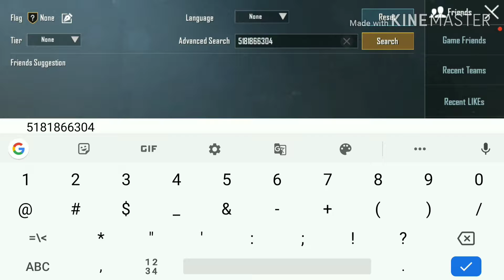Sevou PUBG Profile, Statistics, Rank and K/D Ratio | Disappointed by Spoiderman's Statistics 😓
This video is showing PUBG Mobile statistics, rank and K/d ratio of Spoiderman Aka Sevou. I was really disappointed to see his statistics. I know he is good player, he pushed his rank to ACE tier, but now. 😓